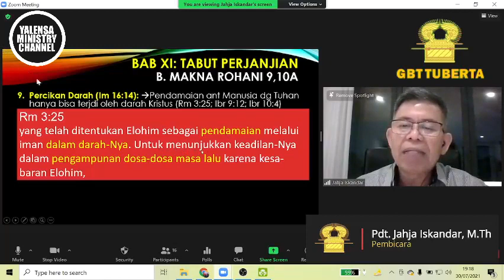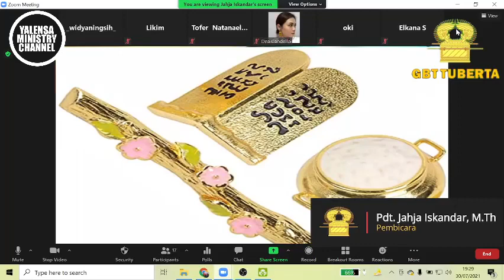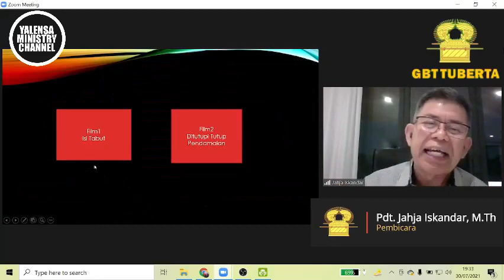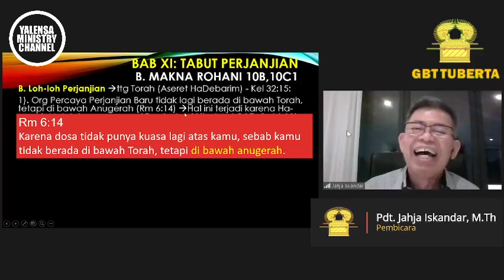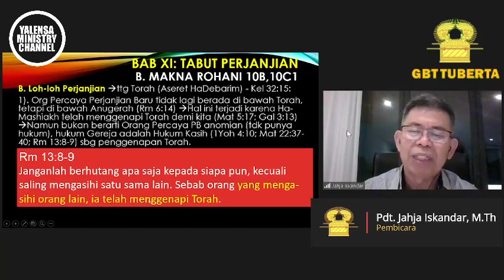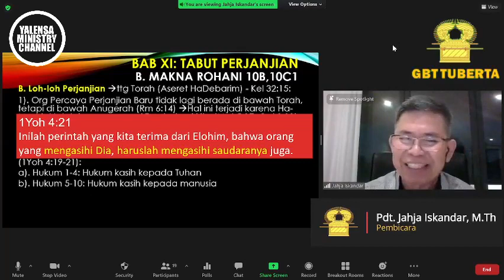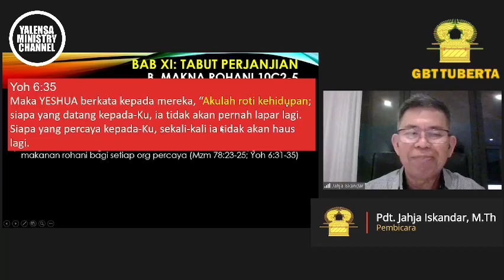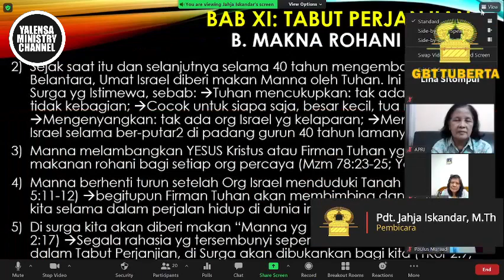Arti Pengampunan Dosa | Tabernakel #30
Seri Tabernakel mengungkap bukti sejarah dan makna rohani seputar Rumah Ibadah Bangsa Israel pada zaman Perjanjian Lama. Menguji berbagai teori dan tafsir yang relevan dan lebih jauh merefleksi peran dan tanggung jawab bagi orang percaya pada masa ini.